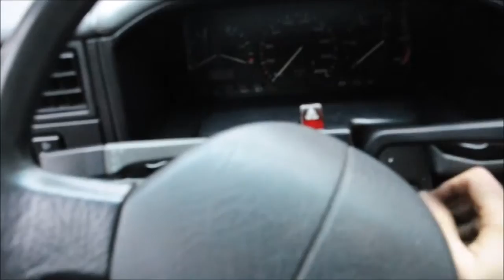VW T4 Carthago Film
ZU VERKAUFEN: VW T4 Carthago 2.4 D, AAB Motor, 78 PS , Aufstelldach, Gasstandheizung, Kühlschrank, 4 Schlafplätze